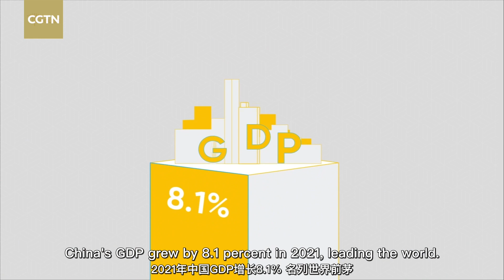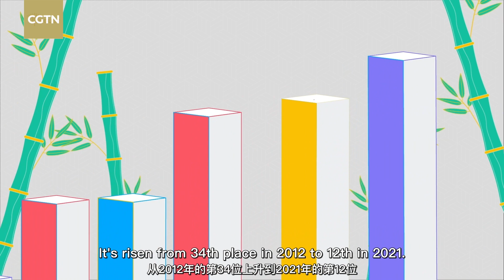Chinese modernization: Greater prosperity, brighter future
Development is the Communist Party of China's top priority in governing and rejuvenating China. Over the past decade, China has overcame many difficulties on its road to the second largest economy in the world, eliminated absolute poverty in the country and pushed for high-quality development. By making its society more prosperous, China's development opens the country up to new possibilities. The resiliency and quality of China's economic development facilitates Chinese modernization process.